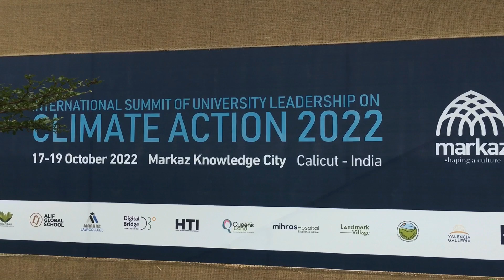Solar Universal Wireless | Charger For Electric Vehicle | Hamza Anchumukkil | Markaz Knowledge City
Wireless Charger For Electric Vehicle | Markaz Knowledge City Calicut

New wireless charger introduced by Hamza Anchumukkil

Musician: ASHUTOSH